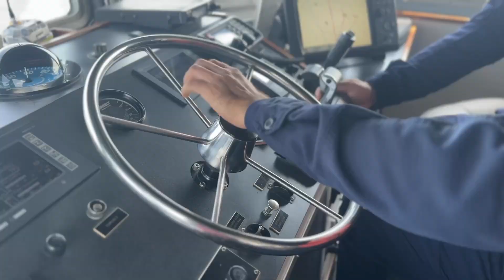Control puente festivo octubre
Desde el Golfo de Morrosquillo, la Capitanía de Puerto de Coveñas, intensificó los controles durante el puente festivo con presencia en las diferentes zonas marítimas de la jurisdicción a bordo de del bote ARC Isla Pelícano, además con presencia en las playas donde turistas nacionales e internacionales vistan los distintos lugares de descanso que ofrece el departamento.